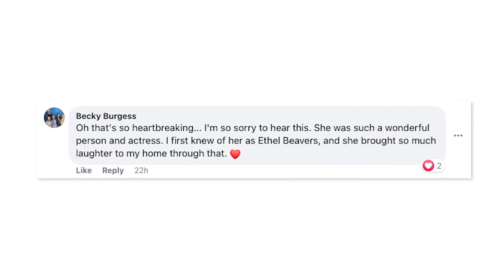'Parks and Rec' star Helen Slayton-Hughes dead at 92